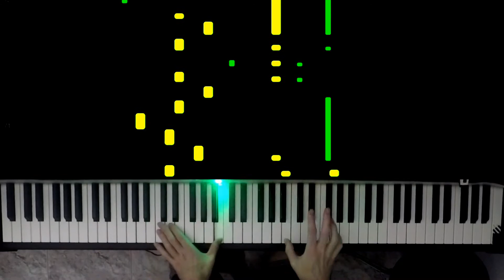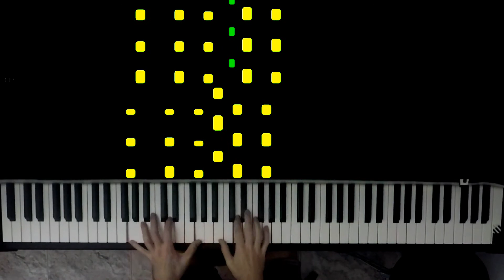David Guetta - Titanium PIANO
David Guetta Titanium